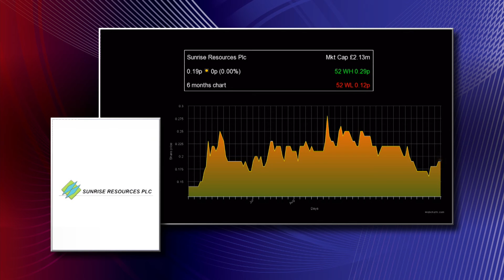Sunrise Resources taking advantage of “pivotal moment” in concrete industry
Sunrise Resources Plc (LON:SRES) chairman Patrick Cheetham thinks there is a massive opportunity for natural pozzolan after the company expanded its Pozz project in Nevada by staking a second deposit.
Natural pozzolan is any material which, when mixed with lime and water, has cement-like properties and is viewed as a green alternative to Portland cement.
“It’s a good time to be acquiring these deposits,” Cheetham tells Proactive.
“We think there’s a real opportunity in natural pozzolan. It’s quite a pivotal time in the industry.”
He adds that, surprisingly, the markets in the US are the least developed, with others like Saudi Arabia leading the way.
“The markets in the States are quite small at the moment but are growing but elsewhere in the world the use of natural pozzolan is much more developed.”
Cheetham also tells investors that Sunrise is doing research at the moment and hints that there is a possibility for more project acquisitions in the near future.